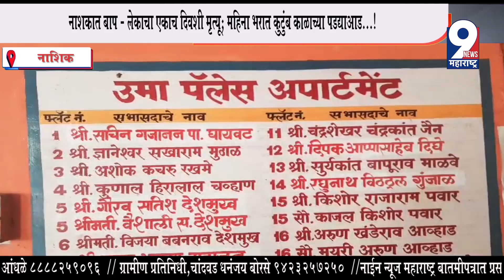9 News : हृदयद्राव। नाशकात बाप - लेकाचा एकाच दिवशी मृत्यू; महिना भरात कुटुंब काळाच्या पडद्याआड...!